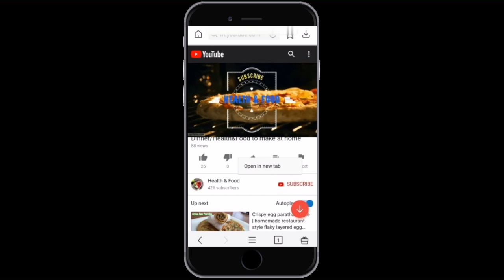Beef Seekh Kabab Recipe - Soft and Juicy seekh Kabab - بیف کے سیخ کباب/ Health&Food